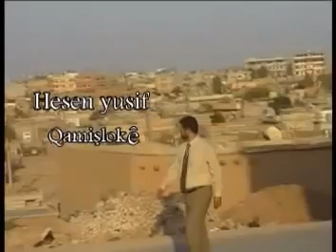اغنية كردي حسن يوسف قامشلوكي قامشلوكي